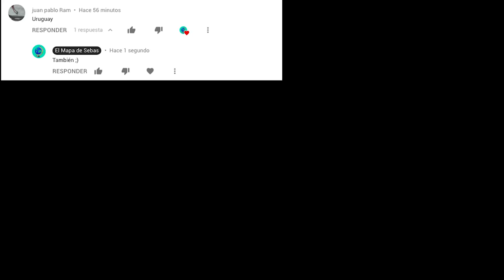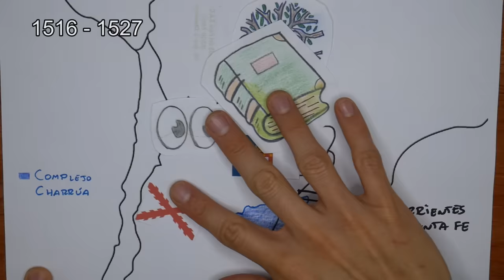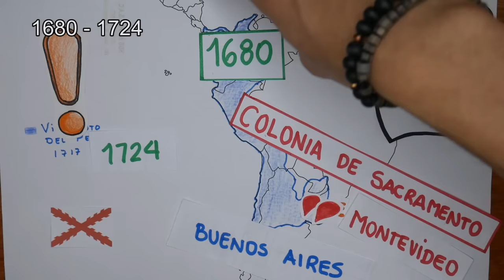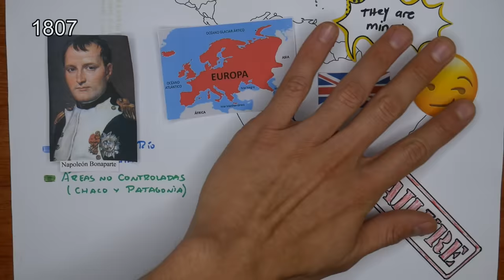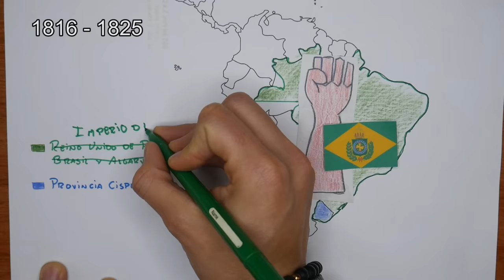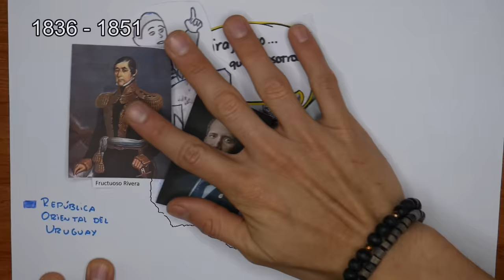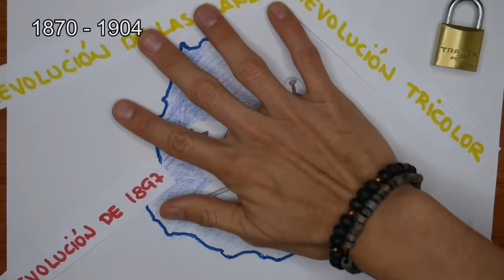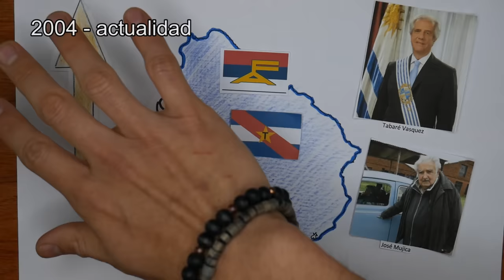🇺🇾HISTORIA de URUGUAY en 14 minutos [resumen]🇺🇾 - El Mapa de Sebas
Muchos consideran que Uruguay se encuentra considerablemente más avanzado respecto a otros países de la región, pues sabe que es el primer país en Hispanoamérica en los rankings de alfabetización y de menor índice de corrupción, además de ubicarse entre las primeras posiciones en índice de desarrollo humano, distribución equitativa de ingresos y esperanza de vida. Entonces, ¿como es que este pequeño país consiguió convertirse en la Suiza de América? ¿Te interesa saberlo? Dale, entonces quédate hasta el final del vídeo.